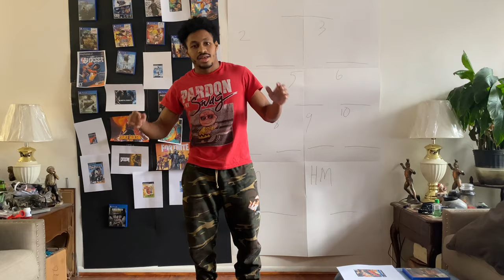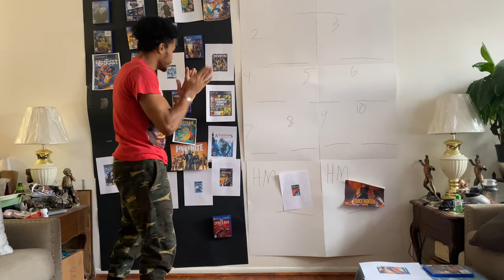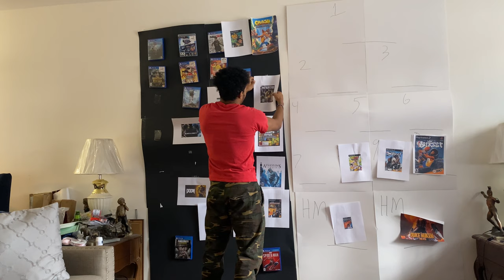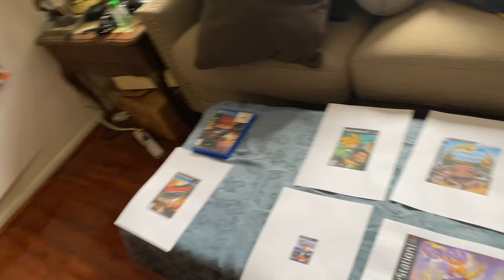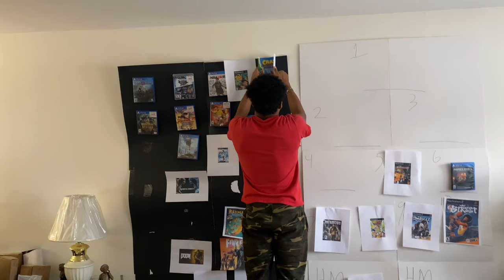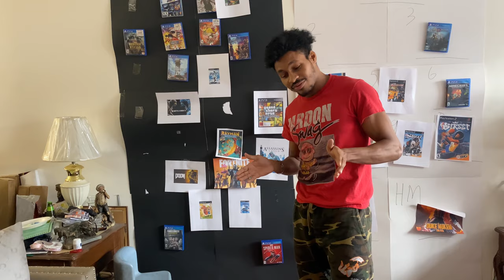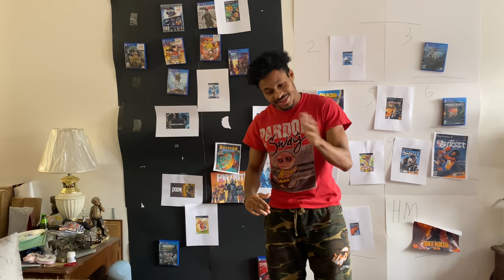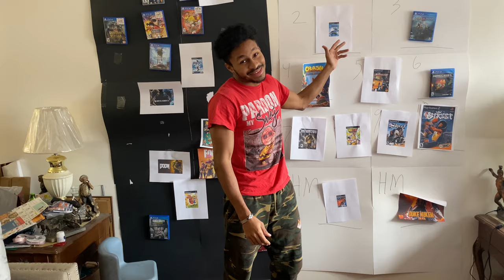Top 10 Playstation Games Of ALL-TIME.....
Hope You Enjoy The Video! Please Drop A Comment If You Want To Keep Seeing This Type Of Content. As Well As,  If You Want To Become A Member Of The NEMETEAM All You Have To Do Is Follow These 4 Easy Steps:

STEP 1: Click The Like Button
STEP 4: Destroy That Bell Icon